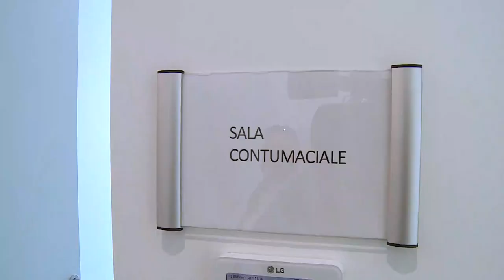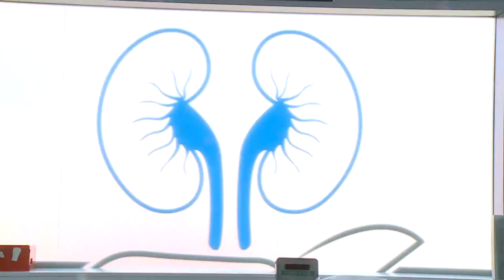Dialisi. Centro di eccellenza a Montesilvano senza convenzione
Beta Dialisi, centro di eccellenza in Abruzzo per persone dializzate mette a disposizione della sanità pubblica le sue professionalità in un momento storico in cui crescono le persone con problematiche renali e in attesa di trapianto così come chiede l’Aned